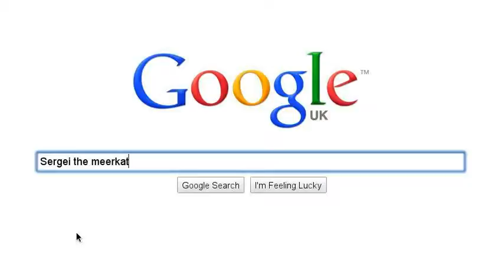Compare The meerkat